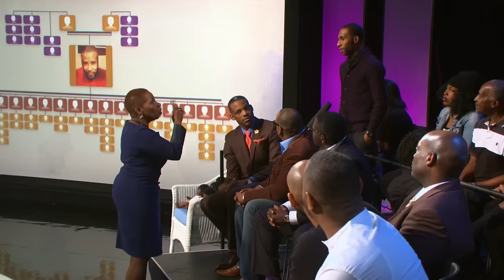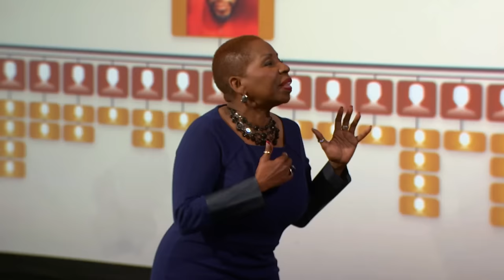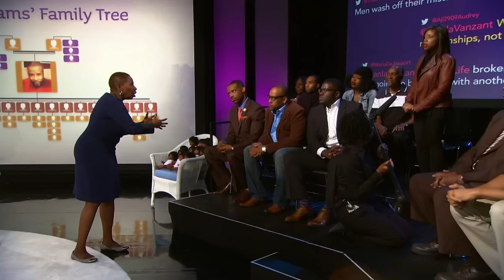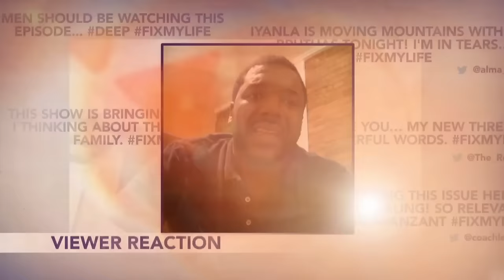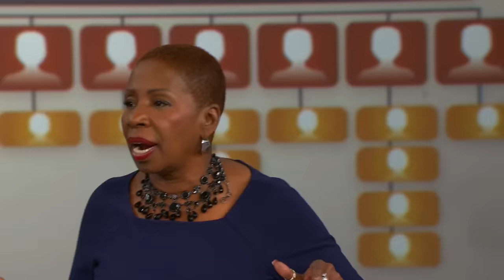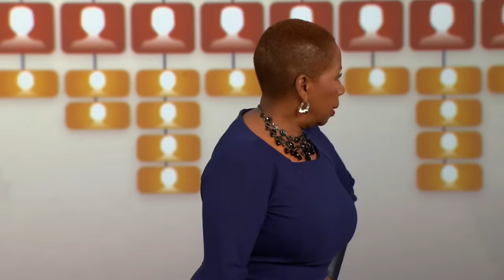Iyanla: Fix My Father With 34 Children: Jay Returns, The Reaction | Full Episode | OWN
Iyanla talks with Jay (who says he fathered 34 children) and a group of men about the obligations of fatherhood -- and has a personal breakthrough in front of the live studio audience. (Original Air Date: October 11, 2014) Watch more of Iyanla Fix My Life on the WatchOWN app

About Iylana Fix My Life : Author and inspirational speaker Iyanla Vanzant goes behind closed doors and deep inside people's lives for emotional conversations. She helps reveal secrets, uncover truth